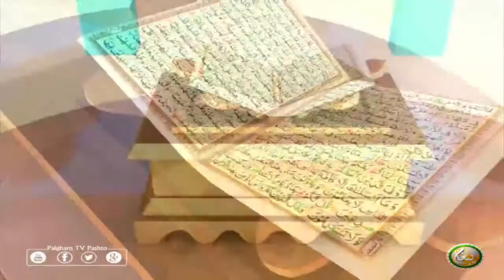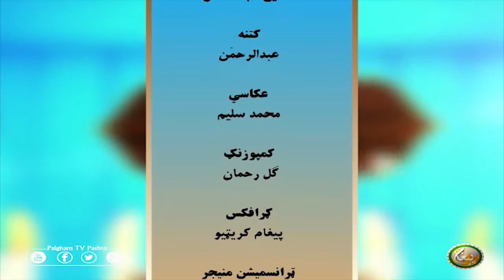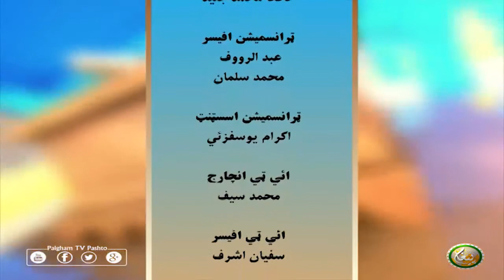Dora Tafseer AlQuran with Alsheikh Abdul Manan | EP46 | دورہ تفسیر القرآن الشیخ عبدالمنان سرہ